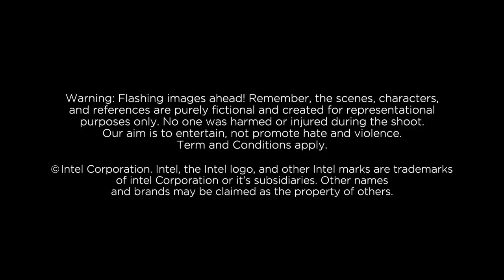ajjubhai face revel reaction video @TotalGaming093@AJJUBHAI093